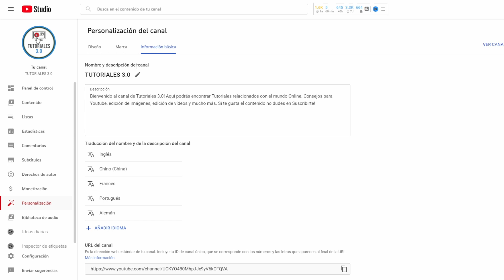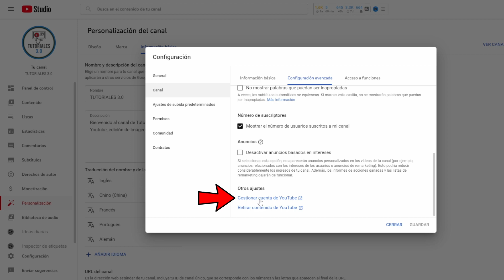Como Cambiar el NOMBRE de tu Canal de YouTube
¿Se puede cambiar el nombre del canal de Youtube? Sí se puede y aquí te muestro como cambiar el Nombre de tu Canal de Youtube rápidamente!